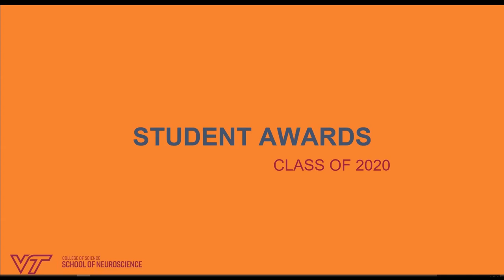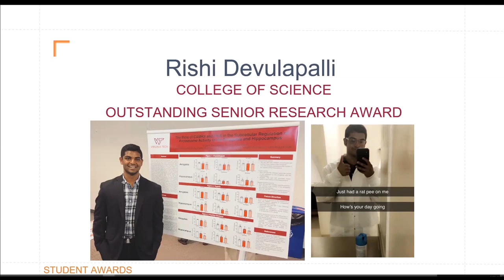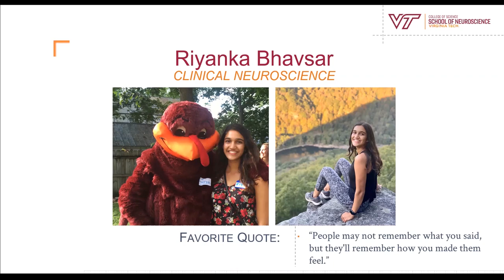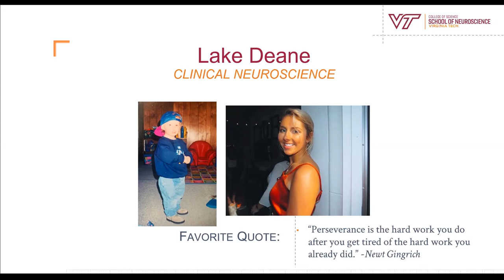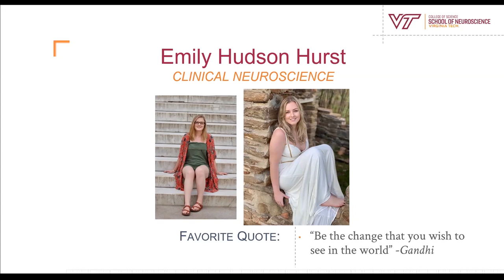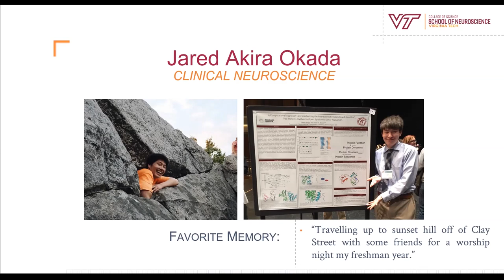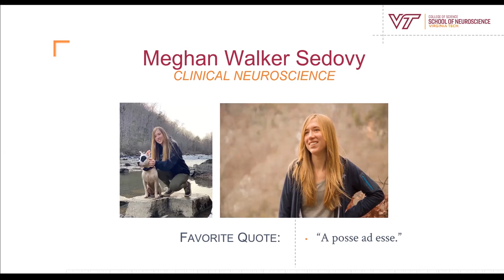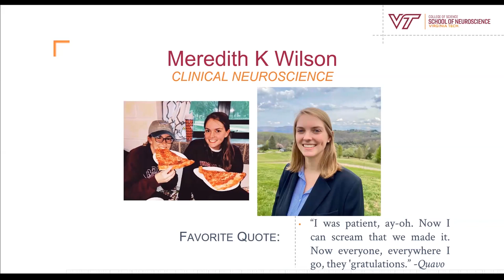School of Neuroscience Virtual Commencement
The Virginia Tech School of Neuroscience celebrates the Class of 2020 with a virtual graduation.